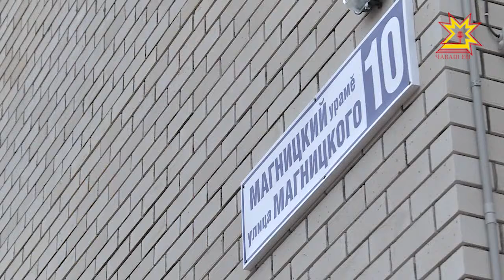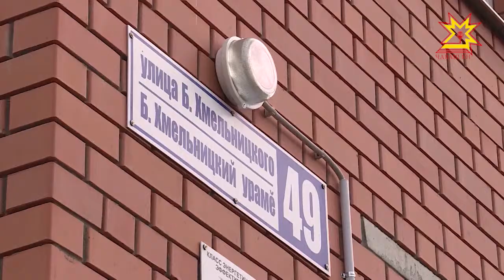Вектор комфорта. Выпуск 14.11.2017